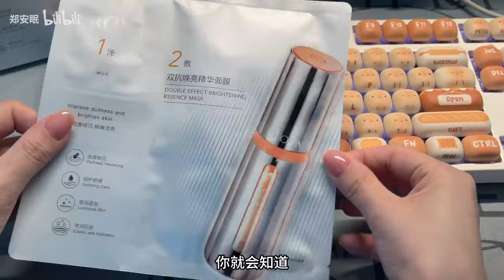百元！自助！烤全羊！？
这顿是珀莱雅请哒~ 指路【大草原炖全羊】种类不多，适合食肉动物。建议去之前先问一下羊儿出炉时间，就北京的湿度，刚烤出来和放了一会的口感天差地别！
纯自费无广
定闹钟10：30抢的！汉顿半鱼人我是真喜欢~套餐也是真寒酸哈哈哈哈
新品里面蛋挞和玉米派好吃！剩下的都打包回去晚上抓帕鲁的时候吃了嘿嘿